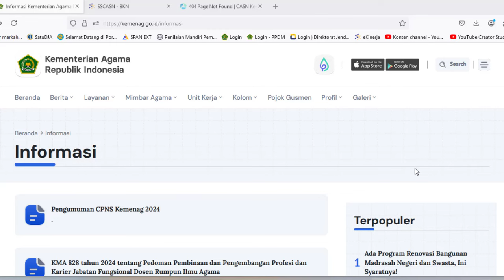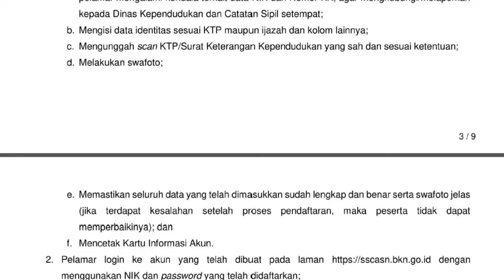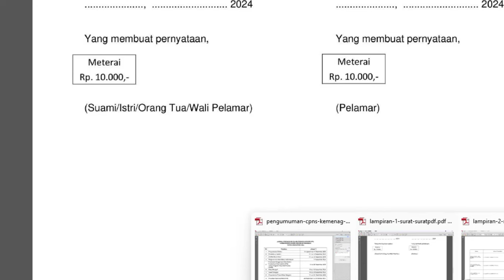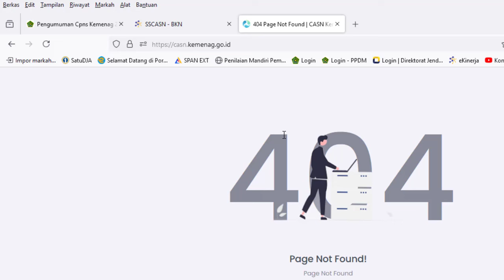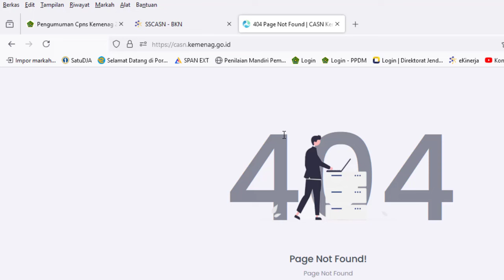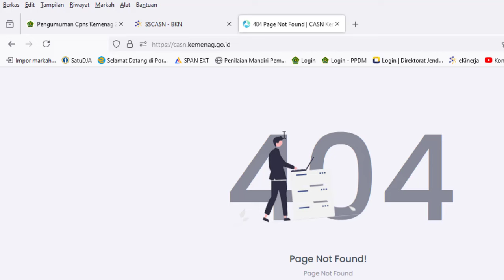🔴Pengumuman Resmi Pembukaan CASN CPNS Kementerian Agama (Kemenag) Tahun 2024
Pengumuman Resmi Pembukaan CPNS Kementerian Agama (Kemenag) Tahun 2024

1. KEPMENPANRB Nomor 347 Tahun 2024 tentang Mekanisme Seleksi PPPK TA 2024
2. KEPMENPANRB Nomor 348 Tahun 2024 tentang Mekanisme Seleksi PPPK Untuk JF Guru di Instansi Daerah TA 2024
3. KEPMENPANRB Nomor 349 Tahun 2024 tentang Mekanisme Seleksi PPPK Untuk JF Kesehatan TA 2024